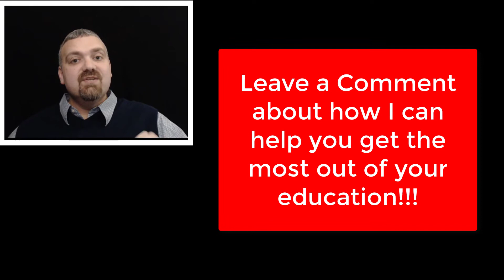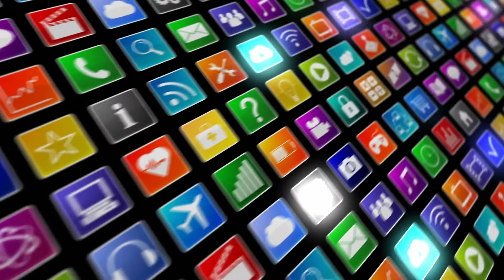Am I HUNGRY or just BORED? Hunger vs Appetite explained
Why do we eat?  Are we really hungry when we grab a snack at the movies or go back to the fridge after dinner?  Or is it something else?

We eat for LOTS of reasons, but most of them fit into 1 of 2 categories.  We eat because we are hungry or we eat because of our appetite.  In this video Dr. O'Neill explains the difference

Please comment on this video if you found it helpful, have further questions, or have other topics you would like to learn more about.  Dr. O'Neill and the GrowGrayMatter team are here to help!

Brain image is attributed to _DJ_ on Flickr

For more information about Dr. O'Neill or his courses contact him at Western Iowa Tech Community College